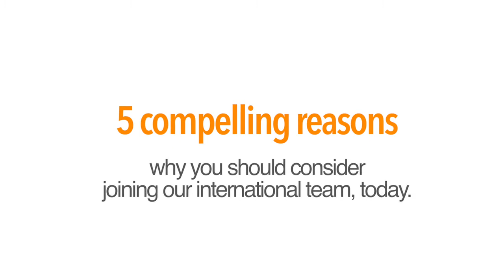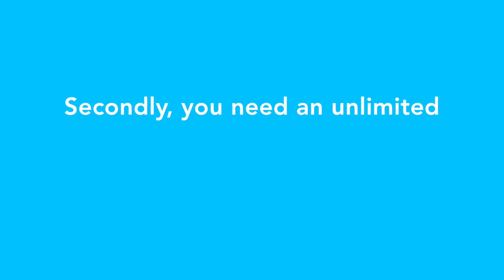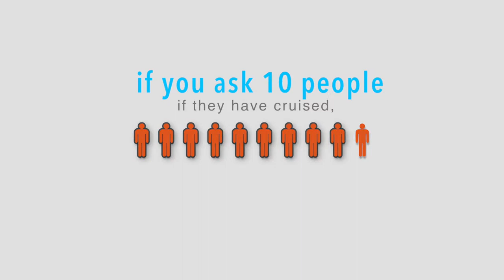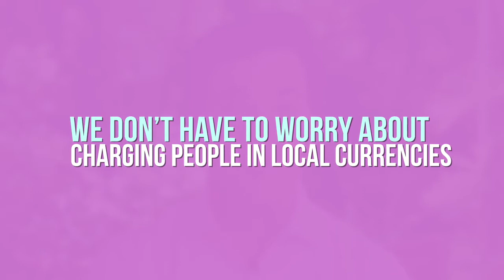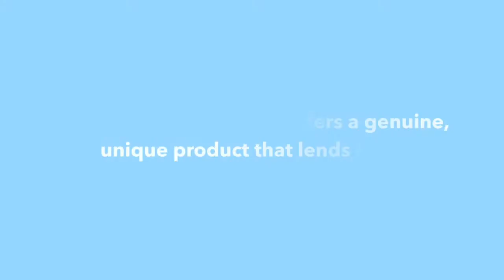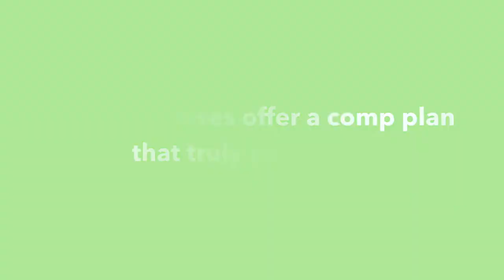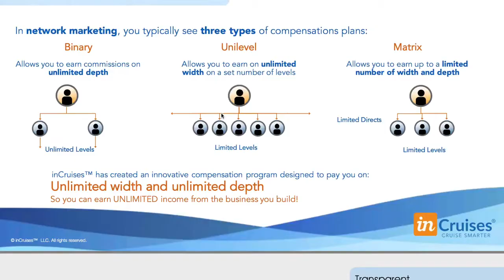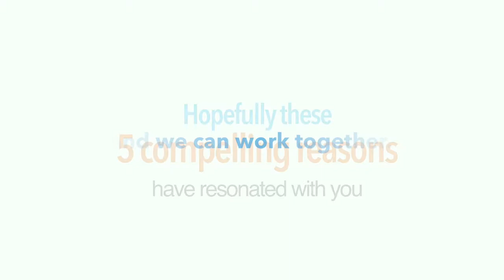inCruises CEO & Founder Michael Hutch Shares His Passion for inCruises